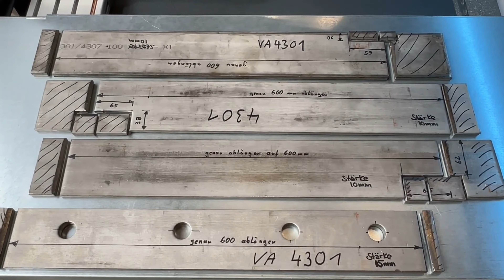Sunrise IW80S Kombinierte Profilstahlschere und Stanzmaschine bearbeitet 10/15mm VA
Sunrise hydr.Profilstahlschere Typ IW80SD
Druckleistung 80t
Ausladung 510mm
Motorleistung 7,5kW
Maschinengewicht 2650kg

Doppelzylindermaschine dh. es können zwei Mitarbeiter unabhängig voneinander an der Stanze / Schere arbeiten,die Maschine verfügt über eine Laserpositionierhilfe an der Stanzstation, Sie können somit komplexe Lochbilder nach Anriss/Markierung fertigen!
Die Maschine ist komplett ausgestattet mit einer Stanzaufnahme (MUBEA) von 3 - 50mm, einem zweigeteilten Stanztisch und einer Magnetmaschinenleuchte für einen super ausgeleuchteten Arbeitsbereich.
Auf der Scherenseite befindet sich:
eine Schere für Winkelstahl 152 x 152 x 13mm
eine Stabstahlschere Rund 45mm Vierkant 45mm
ein Rechteck-Ausklinker 50,8 x 90 x 12mm mit Auflagetisch Tiefen- und Seitenanschlag oder
wahlweise mit Dreieckausklinker 90 x 90 x 12mm und Tisch
eine Fachstahlschere
max. 450 x 15mm  / 300 x 20mm
an der Schere ist ein elektromechanischer Längenanschlag (1m) verbaut der die Maschine automatisch auslöst bei Kontakt für schnelle und exakte Abschnitte

Maschinen Stockert GmbH Profi-Werkzeug-Markt/Hohenbrunn
Friedrich-Bergius-Straße 17
85662 Hohenbrunn